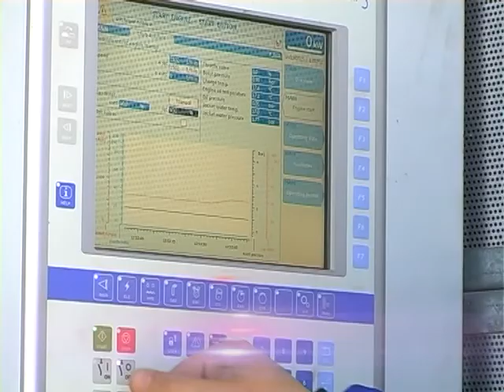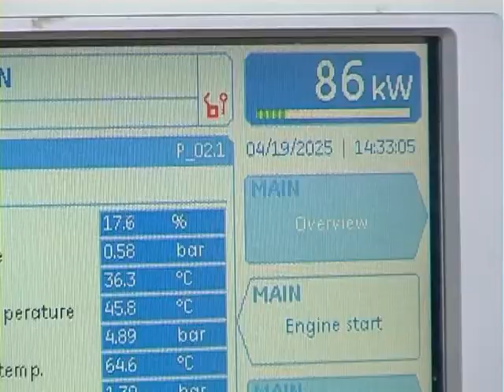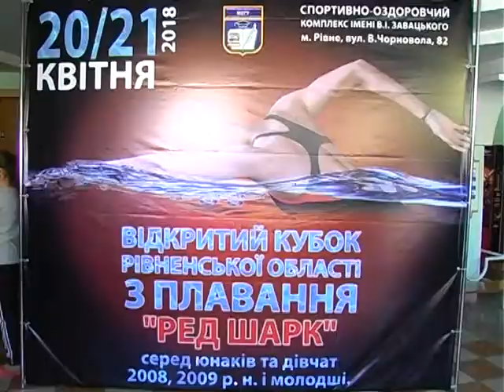News Sfera 180423